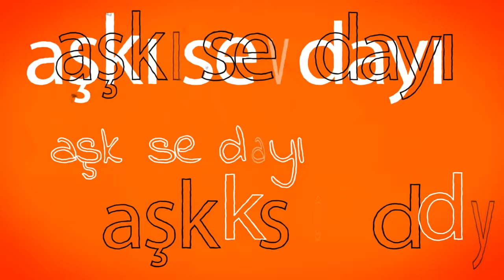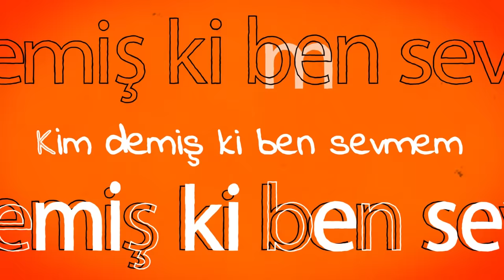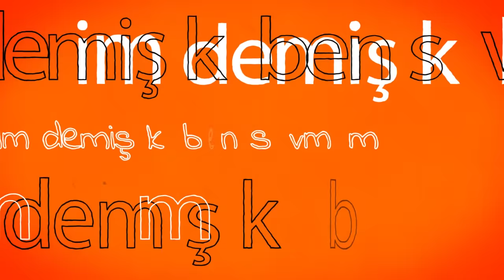Emre Altuğ - Etme Eyleme (Official Lyric Video)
Emre Altuğ'un, Avrupa Müzik etiketiyle yayımlanan "Etme Eyleme" isimli pop türündeki şarkısı, lyric video klibiyle MuzikPlay kanalında!

Çiğdem Talu ve Melih Kibar anısına özlem ve rahmetle…

Söz: Çiğdem Talu
Düzenleme: Alper Erinç
Yapımcı: Seda Sertbaş

Elektrik Gitar: Alper Erinç
Vokaller:Gaye Biçer, Sinem Yalçınkaya
Kayıt Stüdyo: Doğulu Stüdyo
Tonmeister:Aliş Kaygusuz
Mix: Murat Bulut
Mastering: Çağlar Türkmen

Lyrics:
Hele bir bak şu halime, etme eyleme canım
Yazık olur gençliğime, etme eyleme canım
Sana gönül verdim diye etme eyleme canım
Bana gülüp geçme öyle, etme eyleme canım

Kim demiş ki ben bilmem aşkı sevdayı
Sevgilimle kol kola gezip tozmayı
Kahrını cefasını çok çektim ama
Kim demiş ki ben sevmem yalan dünyayı

Acı çökmüş gözlerime, etme eyleme canım
Alın yazım buymuş diye etme eyleme canım
Kaşlarını çatma öyle, etme eyleme canım